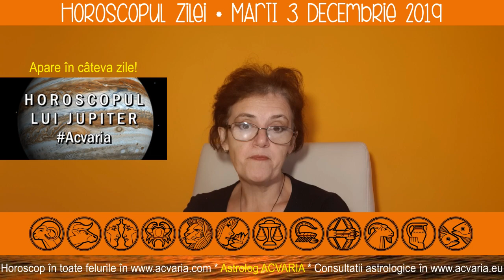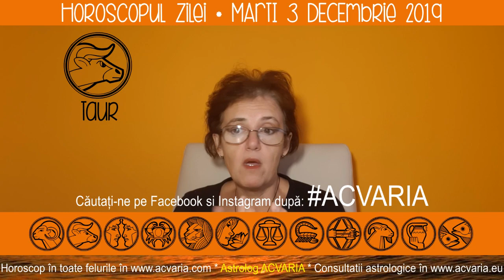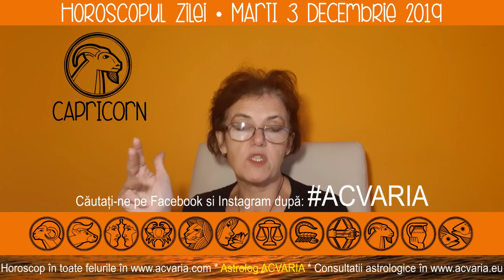Horoscopul zilei 3.12.2019 | ACVARIA.COM